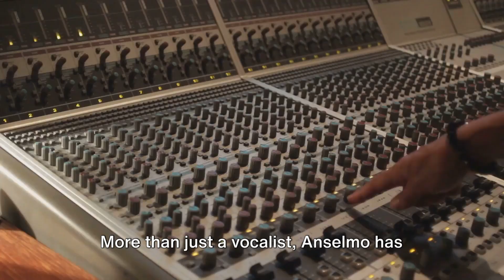Phil Anselmo Biography: The Voice of Pantera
Dive into the intense and electrifying world of Phil Anselmo, the iconic voice that propelled Pantera to legendary status in the metal music scene. This video takes you on an in-depth journey through Anselmo's dynamic career, from his explosive rise with Pantera to his ventures with Down and Superjoint Ritual, and his impact on heavy metal music. Discover the triumphs, the controversies, and the undying legacy of one of metal's most formidable frontmen.